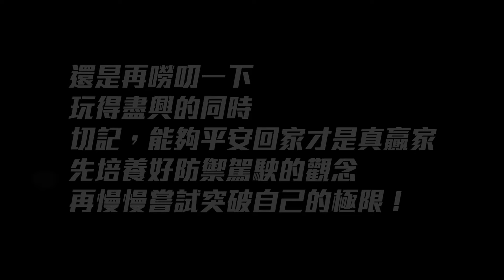DOHC VTEC EG K6 本田雙凸力量!! 不科學的加速與貼地!? Pop and Bang!! vs E46 330CI 5MT Touge run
這次請來了神人駕駛著他的K6來領跑
速域較高的林口段相當有挑戰性
DOHC VTEC的咆嘯相當動聽